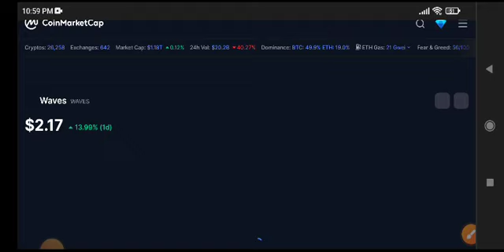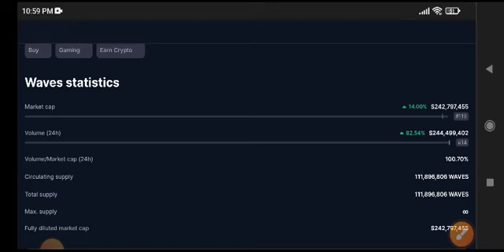Waves News Today! waves Price Prediction